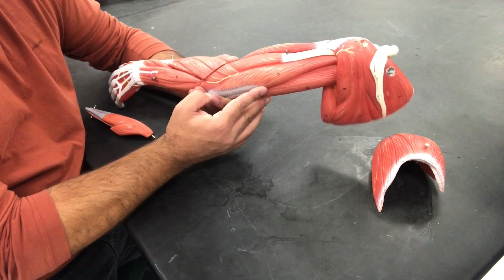Human Muscles - Identification of Arm Muscles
This video is about Human Muscles - Arm Model